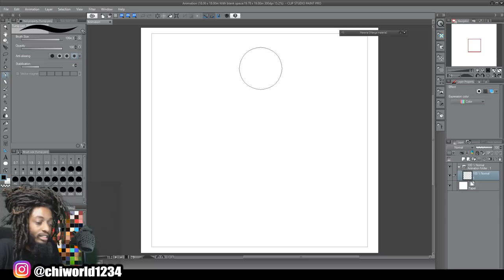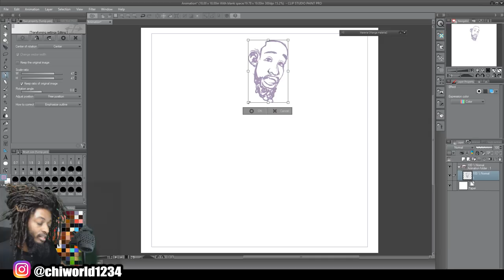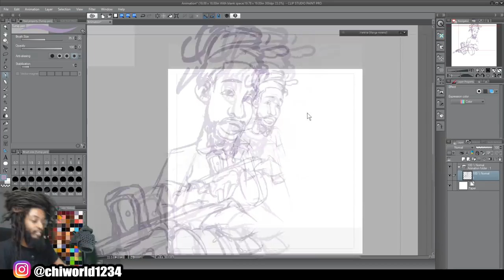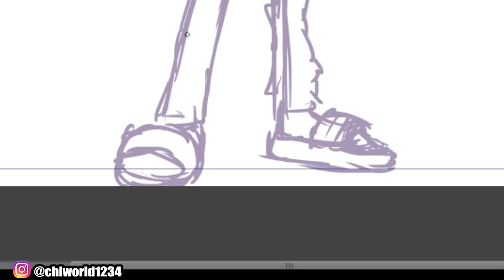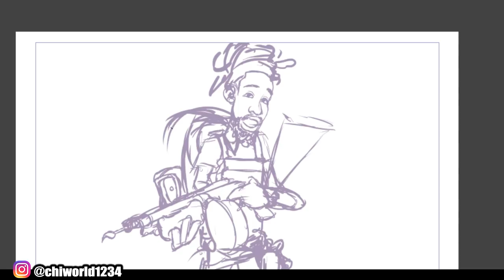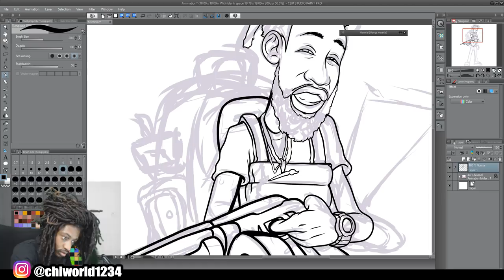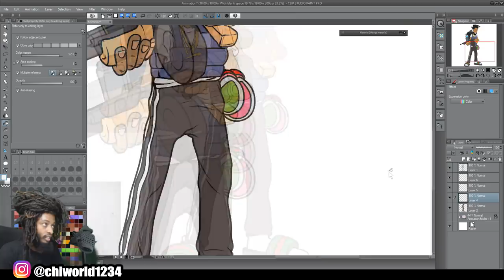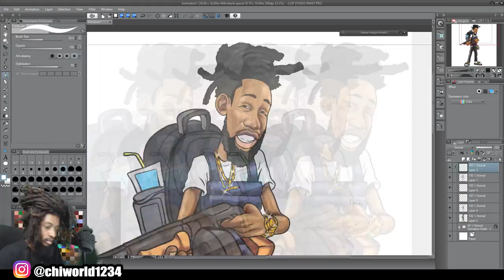IM A FORTNITE CHARACTER!! (Full Video)